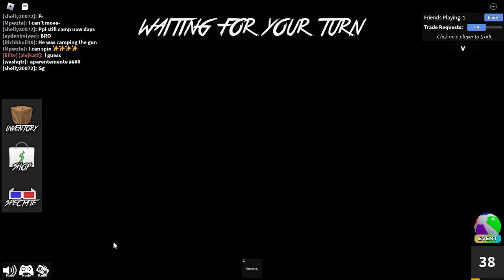Idiot plays BRI'ISH simulator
my avatar drawing by @cheezernational